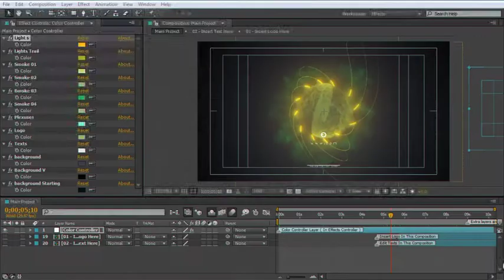Technology Smoke Logo: ETBV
bright lines move around on screen and when they hit each other, lines explode and the logo reveals, Technology Smoke Logo is an after effects project .this project requires no plugins, and the all the expressions are universalized so there is no problem if your AE language is not English, also for faster customizing we prepared the color controller system so you can change colors as easy as 123, the project is well organized that makes it faster to customize.